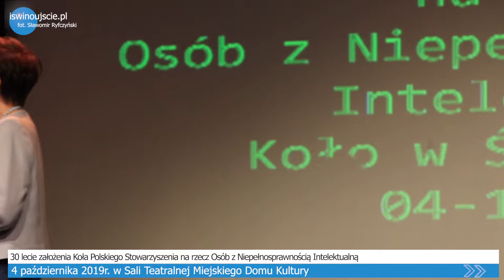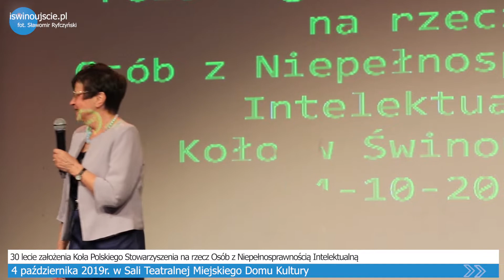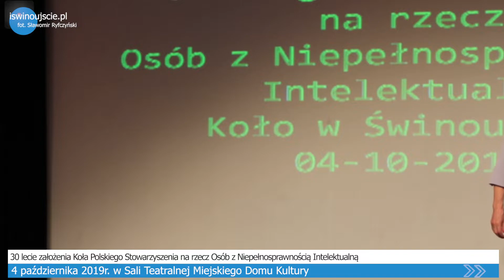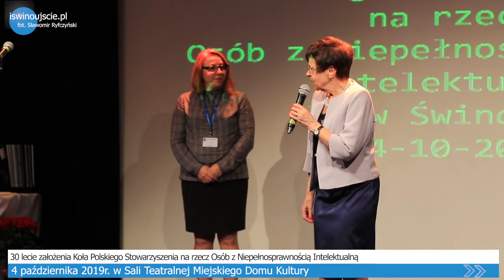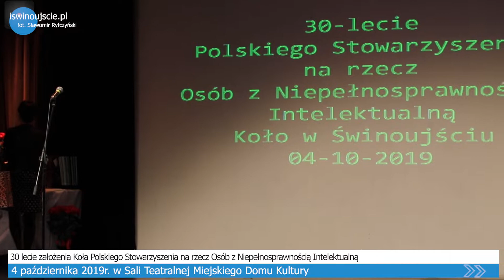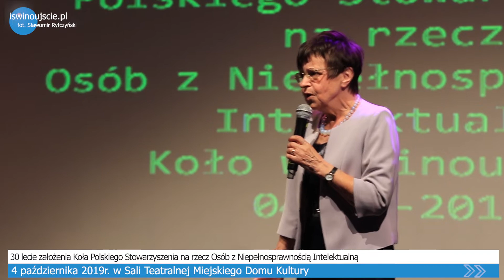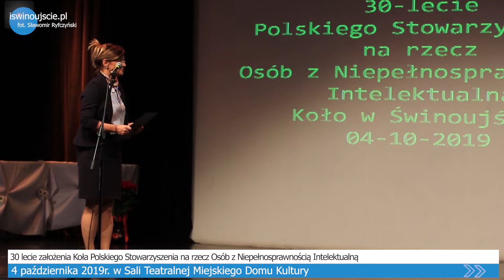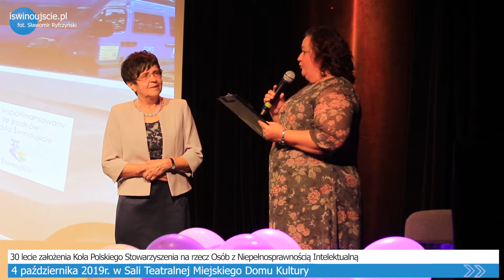30 lecie Koła PSONI część 02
30 lecie Koła PSONI część 02